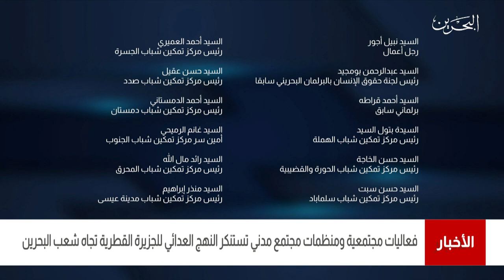البحرين مركز الأخبار : فعاليات مجتمعية ومنظمات مجتمع مدني مستنكر النهج العدائي للجزيرة القطرية